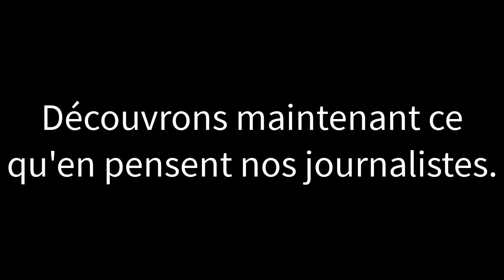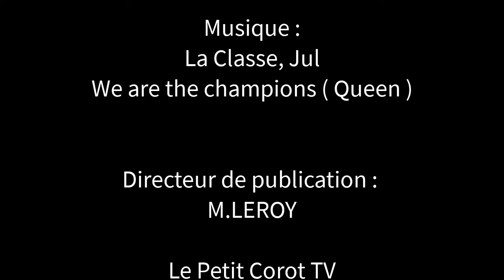Prix académique pour Le Petit Corot TV